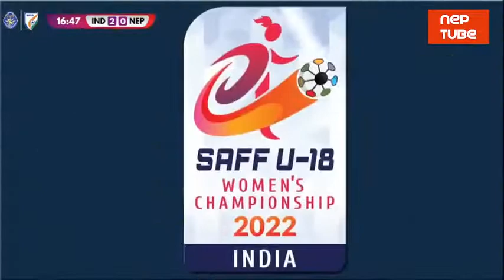India 7-0 Nepal - Goal Highlights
India U-18 Women's vs Nepal U-18 Women's - Goal Highlights

India Beat Nepal 7-0 in SAFF U-18 Women’s Championship Opener.

The India U-18 girls kicked-off their SAFF U-18 Championship campaign with a 7-0 win over Nepal at the JRD Tata Sports Complex here. India next play Bangladesh on March 19.Also Read - India Blank Nepal 3-0, Win SAAF Championship For 8th Time; Sunil Chhetri Equals Lionel Messi With 80 Goals

In a late evening game on Tuesday, the first goal was scored by Priyanka Sujeesh in the 15th minute while Lynda Kom scored two more in the 17th and 35th minutes, respectively. In the second-half, India scored back-to-back goals — Apurna scoring in the 69th minute, followed by Purnima in the 77th minute. Also Read - India vs Nepal Live Streaming SAFF Championship Final 2021 in India: When And Where to Watch IND vs NEP Live Stream Football Match Online on Discovery+, JIOTV; TV Telecast on Eurosport

In the 87th minute, Sunita Munda made it 6-0, while Nitu Linda completed the score-line in added time. The first half saw India dominate possession, and the hosts surged into the lead in the 15th minute when Priyanka went past the goalkeeper to slot it home. Two minutes later, Lynda Kom scored the second off a brilliant pass from Anita Kumari from the left. Also Read - SAFF Championship 2021: Sunil Chhetri Equals Brazilian Great, Pele's International Goal-Scoring Record; In Contention With Lionel Messi and Cristiano Ronaldo Among the Active Scorers

Lynda Kom scored her second in the 35th minute — this time off another magnificent cross from outside the box by defender Ritu Devi. Lynda almost completed a hat-trick in the 42nd minute but it narrowly missed the target, as India headed into half-time enjoying a three-goal cushion.

Changing over, the storyline remained the same with India dominating the proceedings. Head coach Thomas Dennerby made his first change in the 46th minute when Martina and Lynda were replaced by Apurna and Shubhang, respectively. Apurna netted the fourth goal as she curled it with her left foot.

Substitutions followed — Priyanka and Naketa were replaced by Nitu Linda and Poonam. The fifth goal came in the 77th minute — Purnima Kumari heading it in off Astam’s free-kick.

Sunita Munda made it 6-0 in the 87th minute, while Nitu Linda scored the last one of the day in 90+6 when she tapped in Anita Kumari’s cross.

India: Melody Keisham (GK), Ritu Devi, Naketa (Poonam 80′), Shilky Devi, Astam Oraon, Martina Thokchom (Apurna 46′), Amisha Baxla, Lynda Kom (Shubhang 46′), Priyanka Sujeesh (Nitu Linda 75′), Anita Kumari, Purnima Kumari.